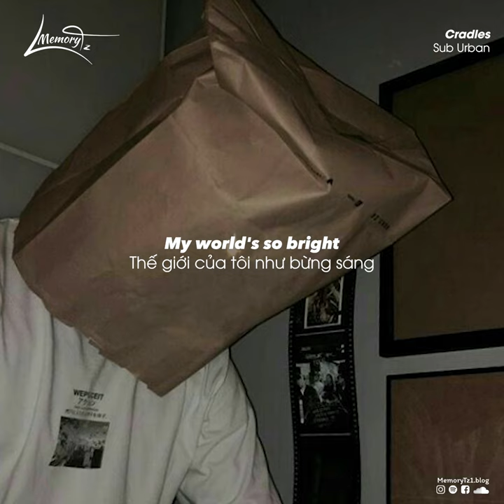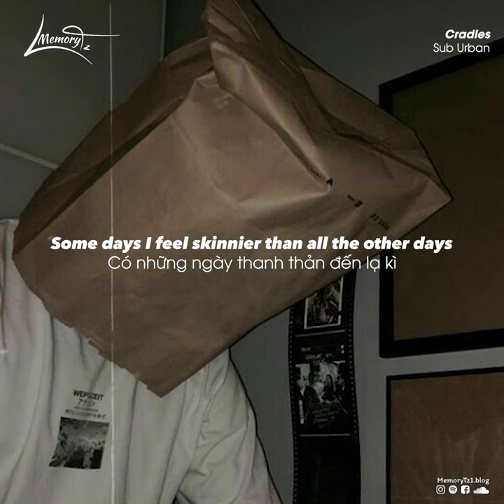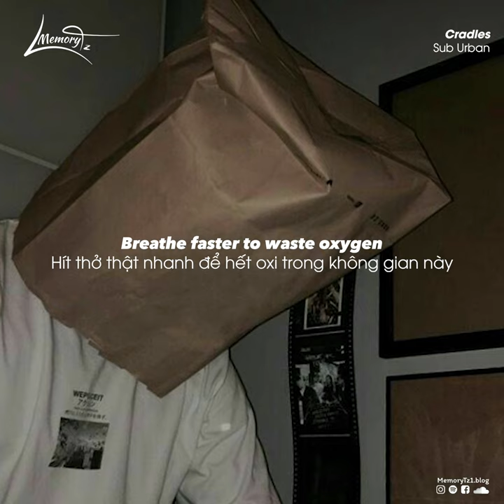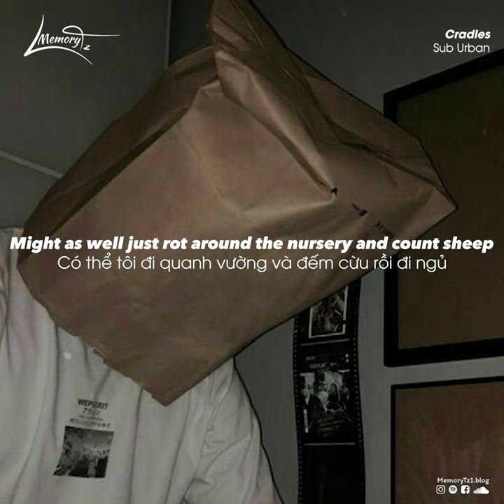Sub Urban - Cradles [ Lyric - Vietsub ]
Lyric :

Hush
Shh
Hush
Shh

© If any producer or label has an issue with any of the uploads please get in contact and it will be deleted immediately (this includes artists of the images used). Thank you!